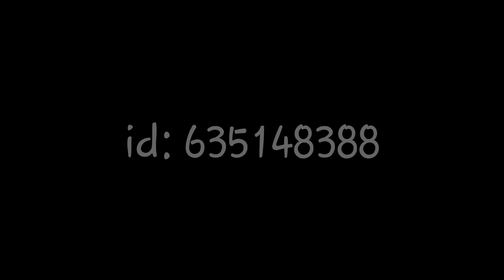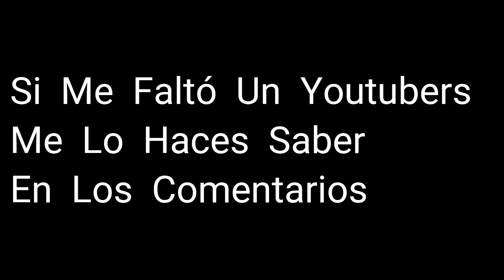Estas Son Las Id Para Encontrar Los Youtubers De Free Fire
Ey Que Honda Parceros Que Es Lo Que Hay Sean Bienvenidos A Un Nuevo Vídeo Para El Canal

Y en esta ocasión les traigo un video algo diferente
Se trate de Las Id De Los Youtubers De Free Fire, si Erez fan del videojuego Free Fire Este Vídeo Te Interesará Ya Que Estare Revelando La Id De Tus Youtubers Favoritos para que los Busques.

Espero y el video Te Guste Y Si Es Así Dejamelo Saber En Un Buen Comentario, déjame tu comentario y tu Like Y Suscríbete al Canal Y Haci me apoyas a hacer más videos